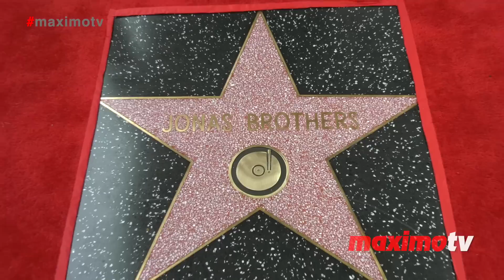Jonas Brothers Honored With A Star On The Hollywood Walk Of Fame | Priyanka Chopra, Sophie Turner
00:00 Intro
00:06 Speech: Avery Lipman, Founder of Republic Records, and Monte Lipman, Founder/CEO of Republic Records
05:01 Speech: Ryan Tedder, Singer-songwriter
08:12 Speech: Jon Bellion, Singer-songwriter, rapper
11:27 Broll: Resolution presentation to Jonas Brothers
11:46 Speech: Jonas Brothers
18:41 Broll: Walk of fame Star unveiling
20:21 Broll: Danielle Jonas, Priyanka Chopra, Sophie Turner
20:52 Broll: Frankie Jonas, Denise Jonas, Paul Kevin Jonas, Sr.
21:06 Broll: Kevin Jonas, Nick Jonas, Joe Jonas
21:34 Broll: Danielle Jonas, Sophie Turner, Priyanka Chopra (all 3 sitting)
21:44 Broll: Jonas Brothers Walk of Fame Star
21:54 Broll: Jonas Brothers fans interaction (lots of screams)

This video is available for editorial use in all media and worldwide.